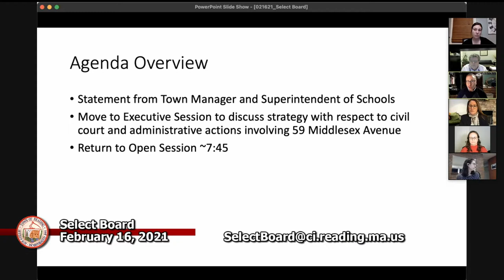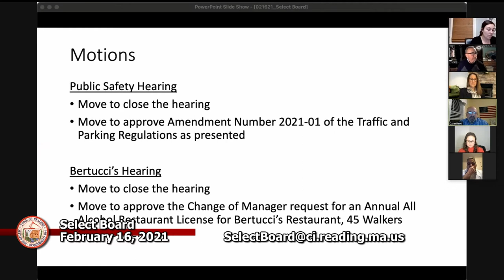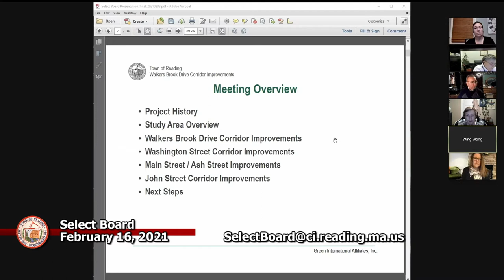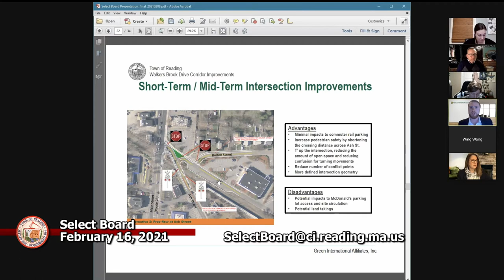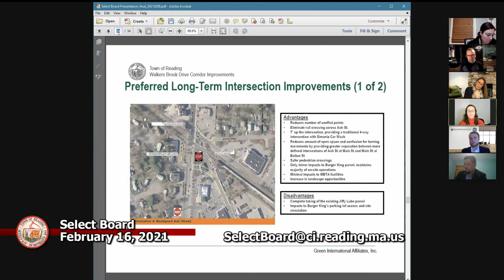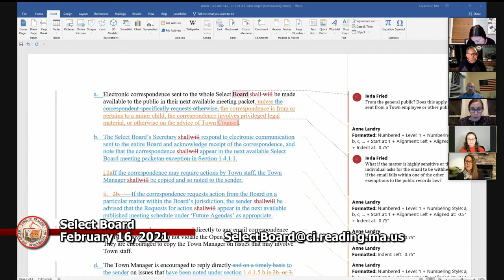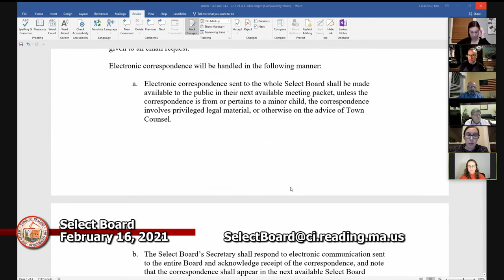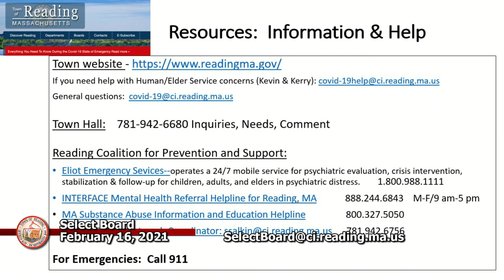Select Board 02-16-2021